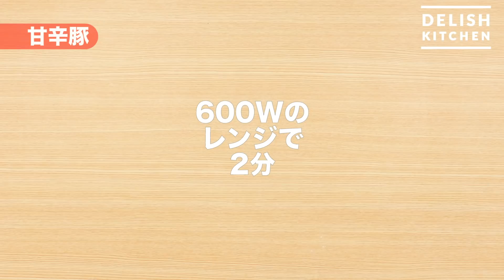お花見パーティーはこれ！ホットプレートねぎ焼き | How To Make Hot Plate Negi-yaki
ホットプレートで！ねぎ焼きお花見パーティー！
〆まで美味しい！にんにくポン酢でやみつきの焼きそばに！
新しくなった「新クリアアサヒ」の麦のうまみを是非お楽しみください♩
[Presented by クリアアサヒ]

■材料
・わけぎ　　　　　2束
・長芋　　　　　　50g
・薄力粉　　　　　150g
・和風顆粒だし　　小さじ1/3
・水　　　　　　　200cc
☆甘辛豚
・豚こま　　　　　300g
・しょうゆ　　　　大さじ1と1/2
・片栗粉　　　　　小さじ1/2
★ガーリックポン酢
・にんにく　　　　2かけ
・ポン酢　　　　　60cc
◯トッピング
・紅生姜　　　　　5g
・ミニトマト　　　2個
・ゆでむきえび　　4尾
・コーン缶　　　　10g
・チェダーチーズ　1/2枚
・キムチ　　　　　20g
●シメ
・蒸し中華麺　　　2袋
・水　　　　　　　50cc

■手順
1. わけぎは根元を切り落とし、小口切りにする。紅生姜は粗く刻む。にんにくはつぶす。長芋はすりおろす。ミニトマトは2等分に切る。スライスチーズは花型で抜く。
2. 【生地】ボウルに薄力粉、和風顆粒だし、長芋、水を入れて混ぜ、わけぎ3/4量を加えて混ぜる。
3. 【甘辛豚】耐熱容器に を入れて混ぜ、ふんわりとラップをし、☆600Wのレンジで2分加熱する。一度取り出して混ぜ、再度ふんわりとラップをして2分加熱する。
4. 耐熱容器ににんにく、ポン酢を入れる(ガーリックポン酢)。ホットプレートの中央におく。5. ホットプレートを熱し、サラダ油を入れ、生地を1/12量ずつ流し入れて丸く広げ、甘辛豚を12等分にのせ、高温で焼く。まわりが固まってきたら裏返し、1分焼く。
6. 再度裏返し、ピザ用チーズを12等分にのせ、ふたをしてチーズがとけるまで蒸し焼きにする。お好みで◯ をのせ、ガーリックポン酢をつけながら食べる。
【シメ】ホットプレートにごま油を加えて熱し、蒸し中華麺、残りのガーリックポン酢(大さじ3程度)、水を加え、水分がとぶまで炒め合わせる。
かつお節、残りのわけぎをのせ、マヨネーズをかける。

作ったらInstagramで#デリッシュキッチン のタグをつけて教えてください♪